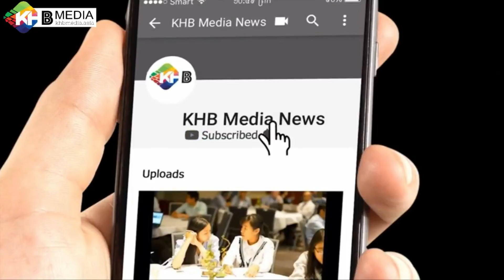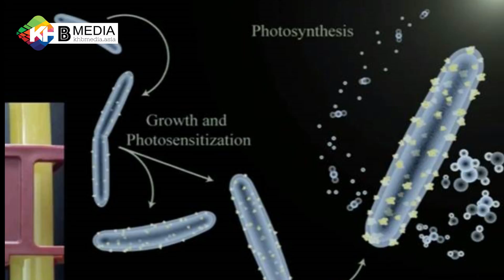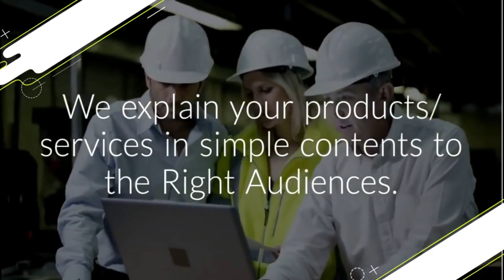បាក់តេរីម្យ៉ាងជួយឲ្យបន្ទះសូឡាស្រូបថាមពលទោះគ្មានពន្លឺថ្ងៃ - Solar bacterial absort without sun light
KHB Media Asia "The Leading Digital Media for Construction Market".